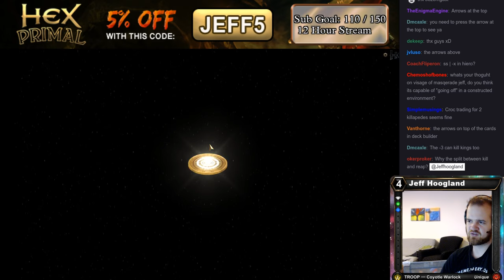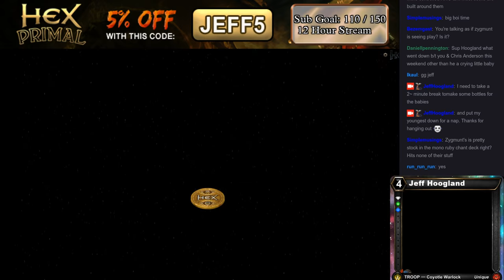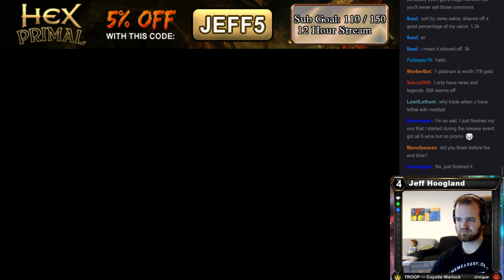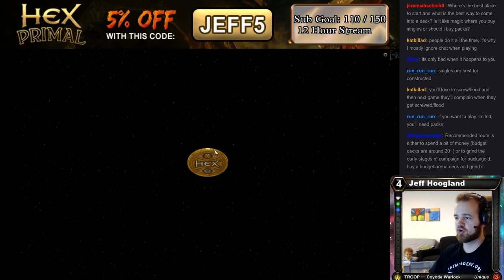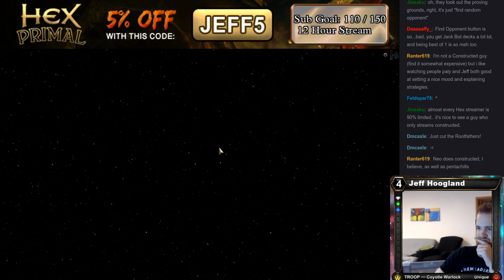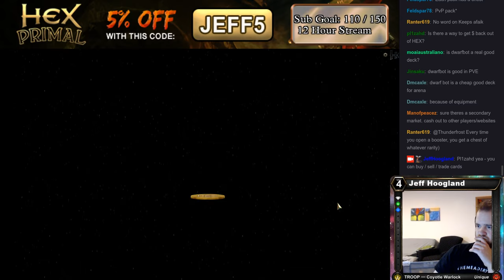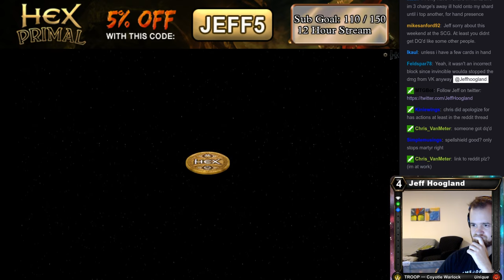Hex: BW Rabbit Rock May 2nd, 2016